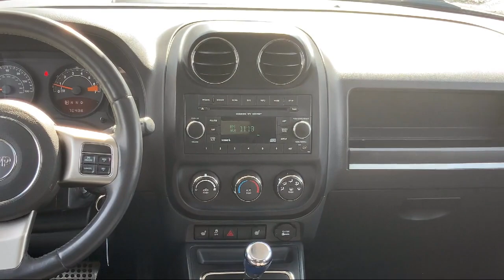2014 Jeep Patriot Latitude Greensburg Pittsburgh Kittanning Clearfield Holidaysburg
2014 Jeep Patriot Latitude Stock Number: 72877A Vin:1C4NJRFB6ED892884.

Luther Ford is proudly serving our friends and neighbors in Greensburg, Pittsburgh, Kittanning, Clearfield, and Holidaysburg. or give us a call at for more information about this or any of our other vehicles.
Luther Ford
3629 Route 119 Hwy. South
Homer City, PA 15748